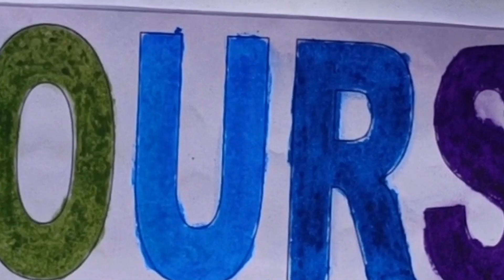COLORS DAY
EDITOR ,CAMERAMAN - AMARNATH